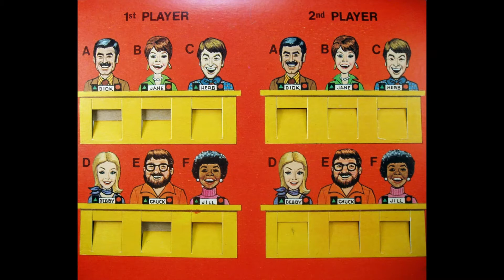Top ten best game shows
Top ten best game shows, all of which happen to be British, I'm not excluding other countries' shows, it's just that Britain is amazing with game shows (also I haven't watched any foreign game shows). We're excluding children's shows from this list so no Jungle Run, Raven or Trapped.